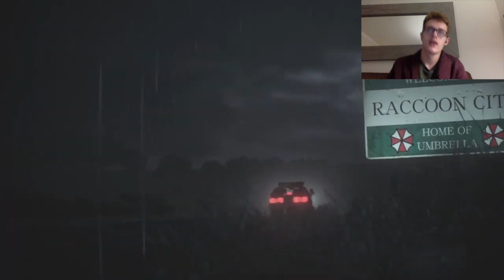Resident Evil 2 Remake: Protecting the great toilet paper stash at all costs!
Welcome to Racoon city where the zombies have taken over. The zombies seek the toilet paper stash but only we know where the stash is. Enjoy as I shoot some zombies and try to survive!